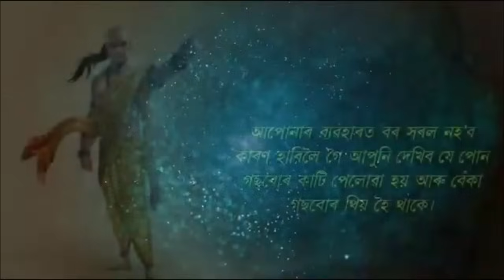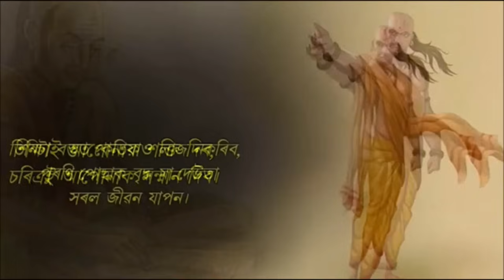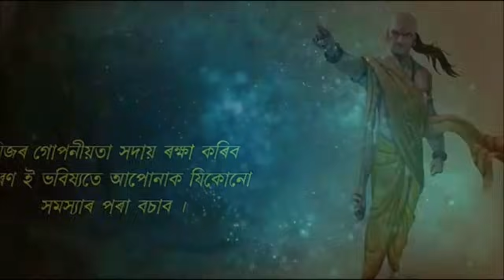যিমানেই আপোন নহওক এইজনক কেতিয়াও বিশ্বাস নকৰিব | ASSAMESE HEART TOUCHING QUOTES | MOTIVATOR NIRANJAN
About this video:
Motivational thoughts.

Content Writing
Motivational Speech
Voice Over